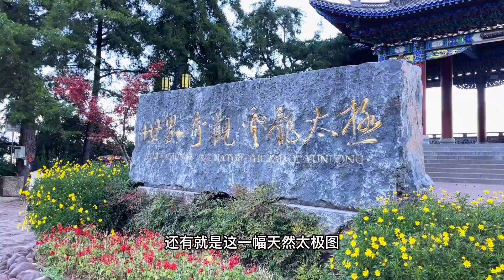全国这5个地方，凝聚大自然的鬼斧神功，走一趟大饱眼福不虚此行【旅途琪遇记】